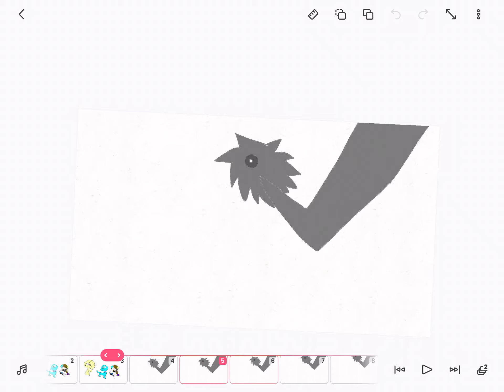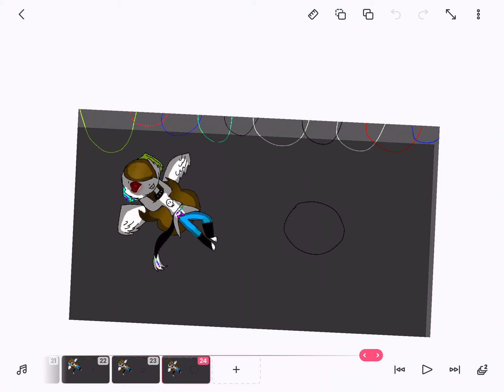Robo kitty meme(ft.caty xd and the mystical cat)